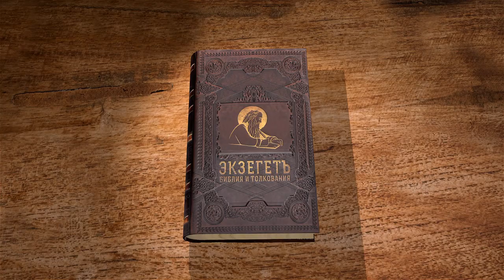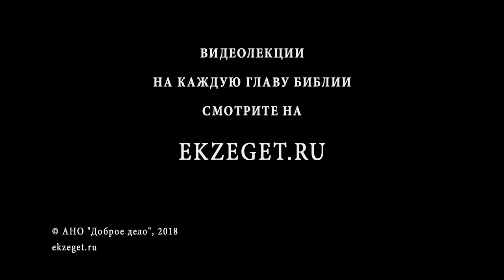Евангелие от Иоанна. Глава 5. Сергей Худиев. Новый Завет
Исцеление в субботу расслабленного при Овчей купели. Свидетельство Господа Иисуса Христа о Себе, как о Сыне Божием, имеющим власть воскрешать мертвых, и о Своих взаимоотношениях с Богом Отцом.